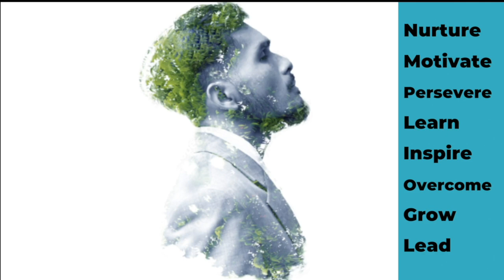EQ Unlocked: Mastering the Art of Emotional Intelligence Episode:66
In this episode of The Positive Polarity Podcast, host Dave Malenda interviews Angie Lion, of Black River Performance Management and host of The Leader U Podcast. Angie shares her insights on the pivotal role emotional intelligence (EQ) plays in both personal and professional growth. Drawing from her own transition from a healthcare career to personal development, Angie underscores that work should uplift the human spirit rather than drain it.

Throughout the conversation, Angie discusses how EQ serves as a tool for self-awareness, understanding others, and fostering meaningful relationships. She highlights the TriEQ assessment as a powerful resource for identifying individual strengths and areas for growth. Angie also emphasizes the importance of embracing vulnerability as a strength, essential for building trust and collaboration. She reminds listeners that small, intentional course corrections can lead to significant transformations, and encourages them to seek support from coaches or mentors to aid in their EQ journey.

Angie’s advice to shift perspectives by recognizing that people are doing their best with the resources they have offers a compassionate approach to navigating relationships. Lastly, she encourages listeners to focus on what energizes them while seeking help with what drains their energy, reinforcing the importance of balance and self-awareness in both work and life.